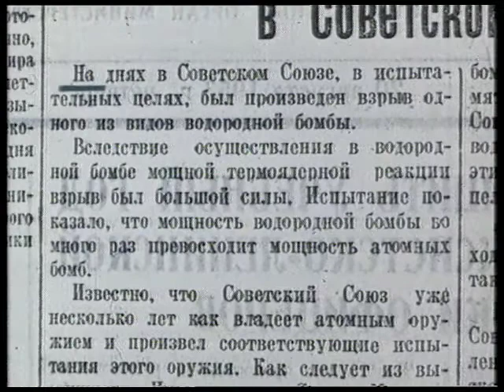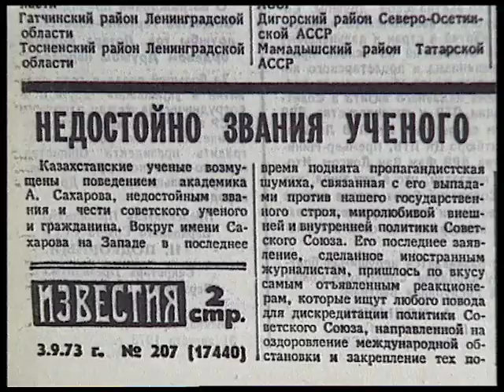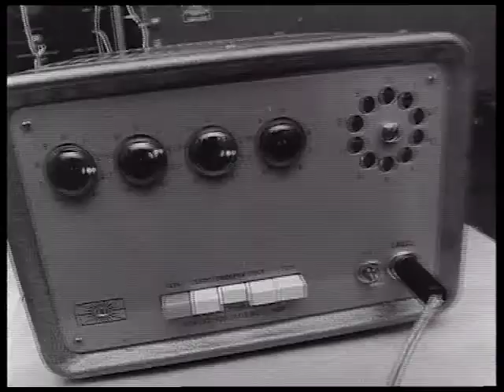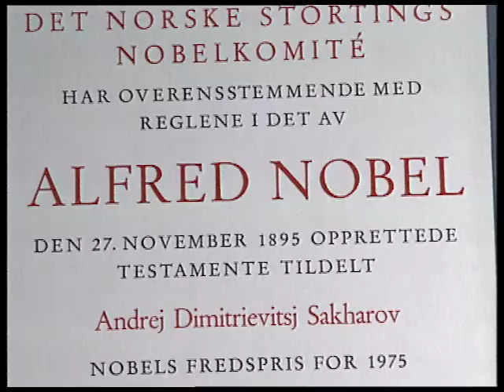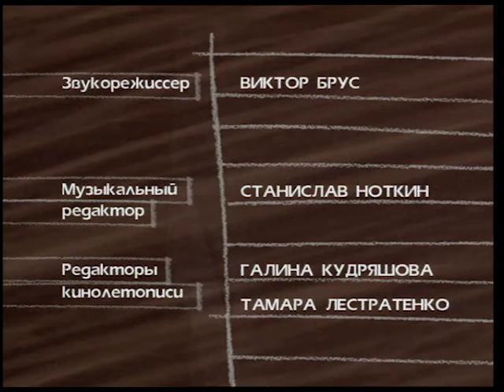ИЗБРАННИКИ: АНДРЕЙ САХАРОВ (документальный фильм)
ИЗБРАННИКИ: АНДРЕЙ САХАРОВ (документальный фильм) 2001 г.
автор идеи сериала: Александр ИВАНКИН
авторы сценария и режиссеры: Александр ИВАНКИН и Игорь ШЕВЦОВ